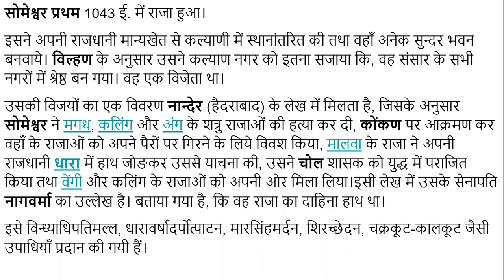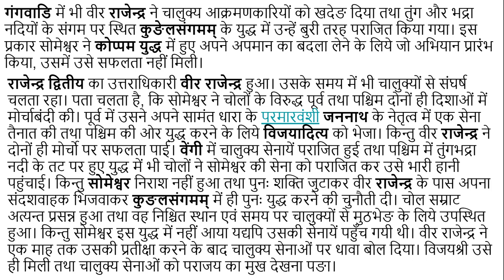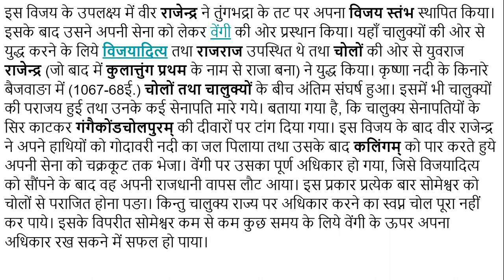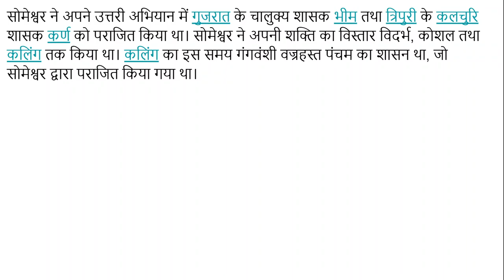कल्याणी का चालुक्य शासक सोमेश्वर प्रथम | Someshwara I, the Chalukya ruler of Kalyani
कल्याणी के चालुक्य शासकों के बारे में अन्य महत्त्वपूर्ण आर्टिकल